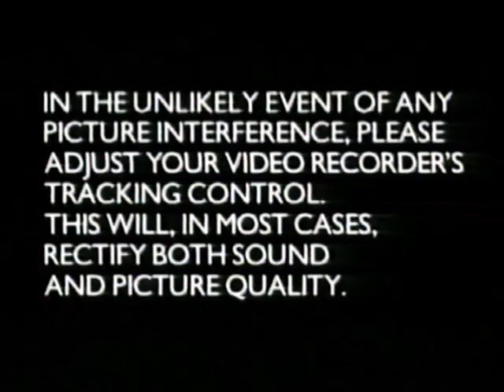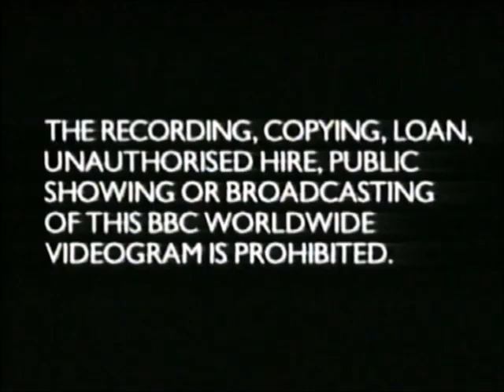Original VHS Opening and Closing to Only Fools and Horses Rodney Come Home UK VHS Tape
This is the Original VHS Opening and Closing to Only Fools and Horses Rodney Come Home VHS Tape and Here's the Order!

1. Tracking Control Warning
2. Copyright Warning
3. BBC Video Logo from 1997
4. BBC Comedy Promo
5. First Few Seconds of the Programme
6. Last Few Seconds of the End of the Programme
7. BBC Video Logo Again
8. Copyright Warning Again